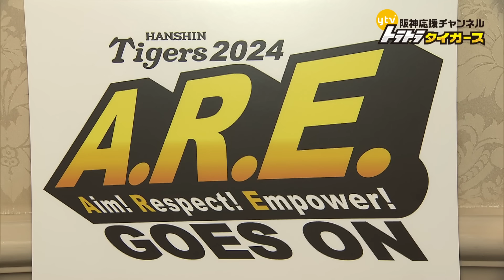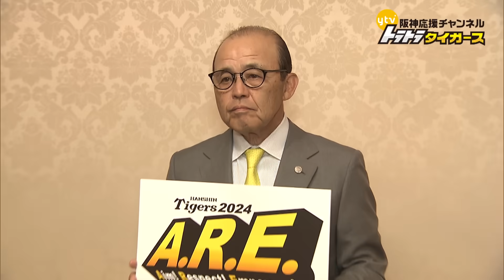【重大発表】岡田監督 来シーズンの新スローガン発表！球団史上初のアレンパへ！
あなたの阪神愛をカタチにします！